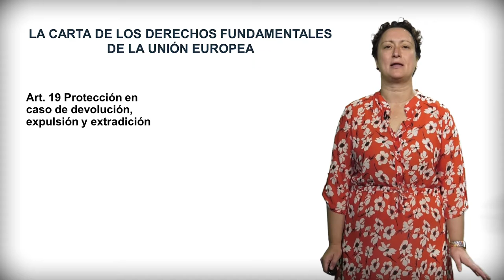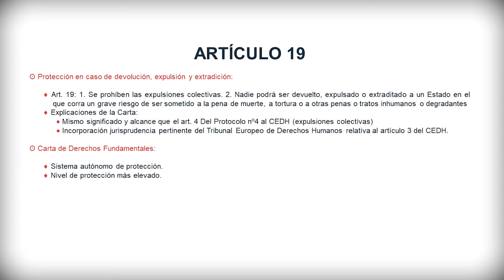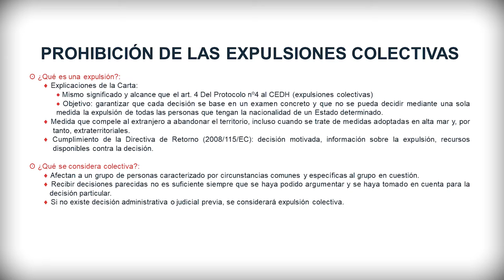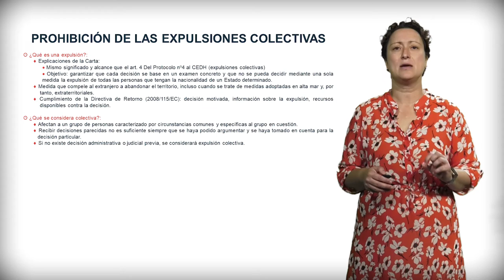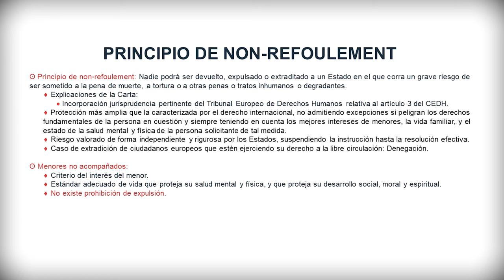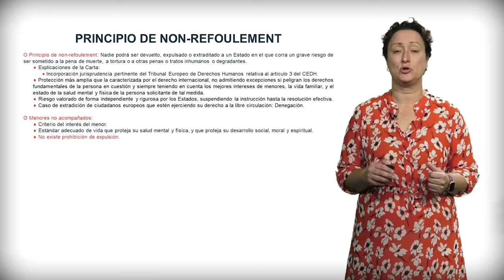Módulo 2. Libertades. 4.3: Art. 19. Protección en caso de devolución, expulsión y extradición